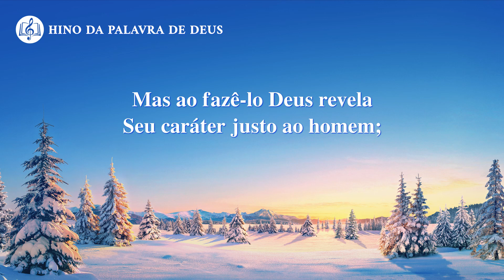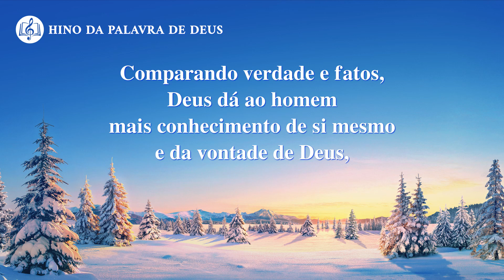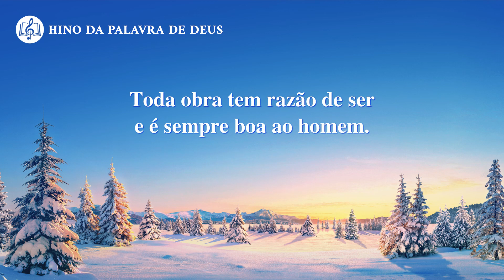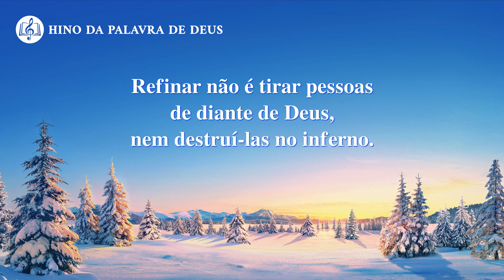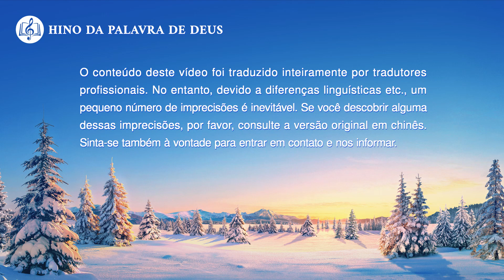Música gospel "O propósito da obra de refinamento de Deus"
I
É tão difícil aceitar refinamento,
o processo não é fácil pra ninguém.
Mas ao fazê-lo Deus revela
Seu caráter justo ao homem;
mostra qual é Sua exigência e esclarece,
e há tratamento e poda.
Refinar não é tirar pessoas de diante de Deus,
nem destruí-las no inferno.
É mudar o caráter e a intenção
do homem, velhas visões,
mudando seu amor por Deus
e mudando sua vida, toda sua vida.
II
Comparando verdade e fatos,
Deus dá ao homem mais conhecimento
de si mesmo e da vontade de Deus,
permitindo que ele tenha um mais puro amor a Deus.
Essas são as metas
que Deus tem ao refinar.
Toda obra no homem tem propósito e importância.
Toda obra tem razão de ser
e é sempre boa ao homem.
O refinamento testa o homem
é uma forma de treiná-lo.
Só sendo refinado, seu amor
serve à sua função.